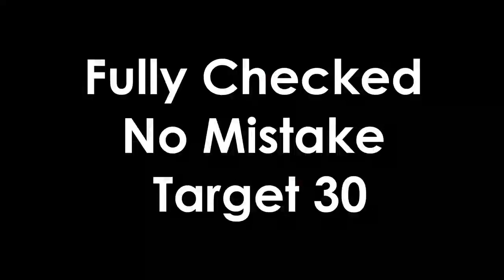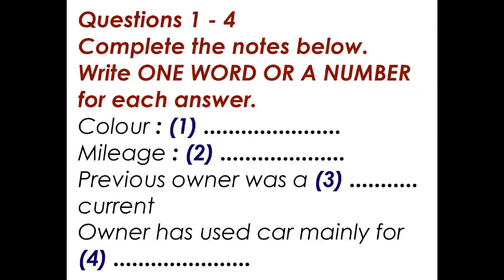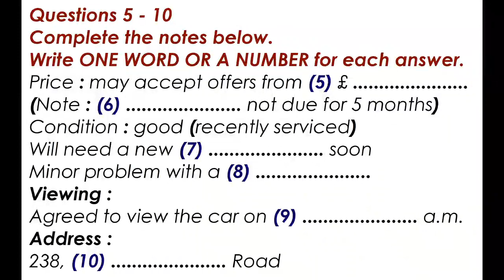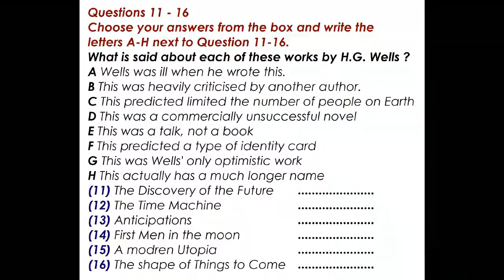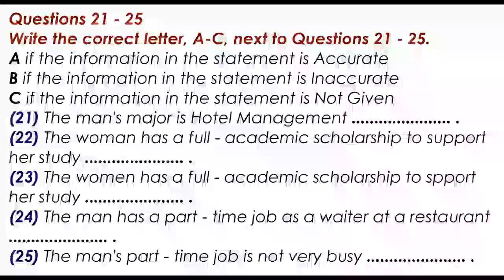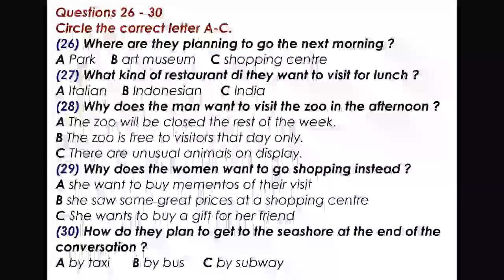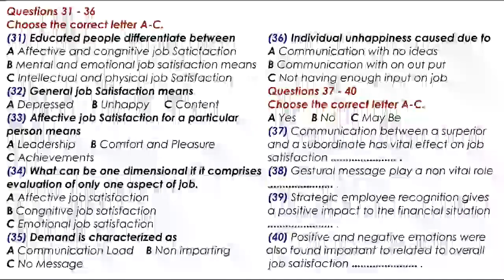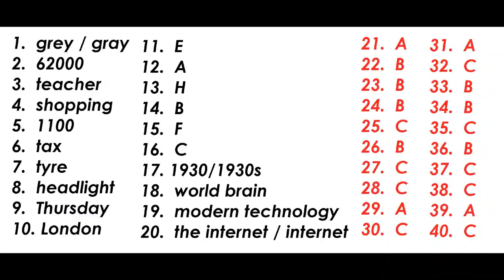Ielts Latest Listening Test 2023 with Answers| 19.04.2023@IeltsLatestListeningTest5025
Ielts Latest Listening Test 2023

40 days practice make you Eligible for test